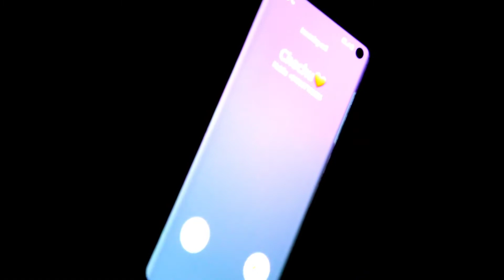Asraar ll short movie teaser ll by Bollywood king.